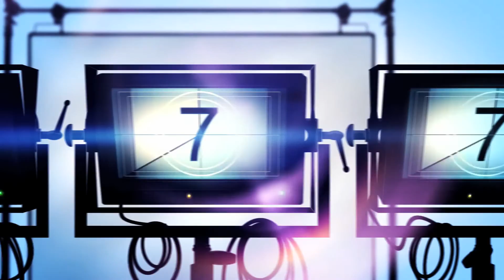Kimberly Gordon ORFA Set P A Graduate PA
Open Rivers Film Academy Graduate talks about how the Set P.A. Workshop help launch her P.A. career.  and sign-up for our next P.A. Workshop.